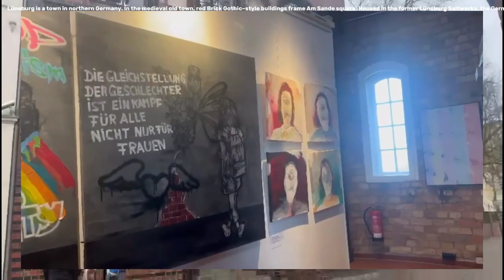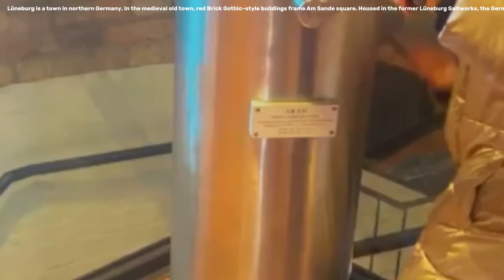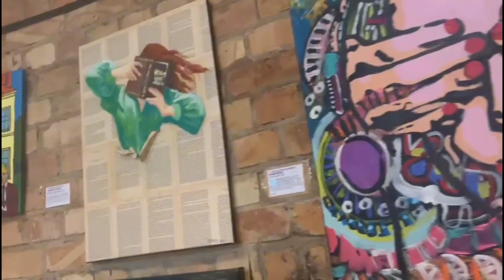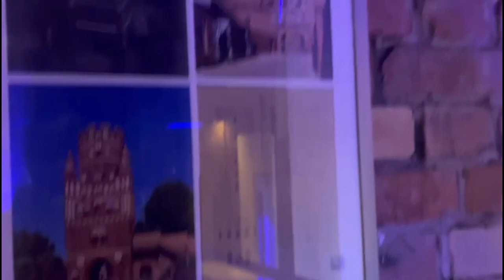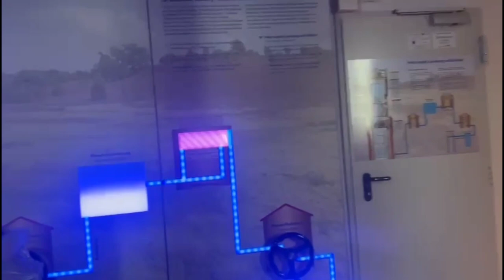Travelling from Berlin to Hamburg Germany🇩🇪🇩🇪//Visit to the Wasserturm Lüneburg